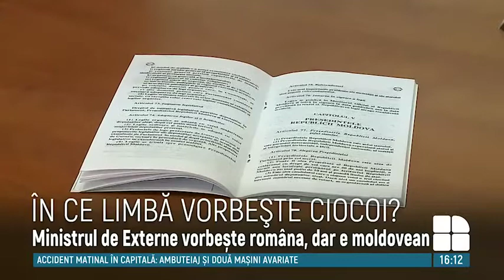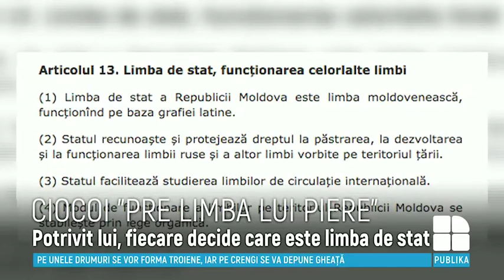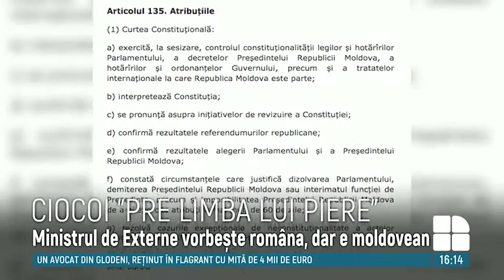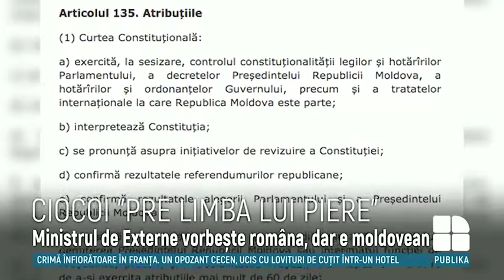În ce limbă vorbeşte Ministrul de Externe? Vezi răspunsul lui Aureliu Ciocoi